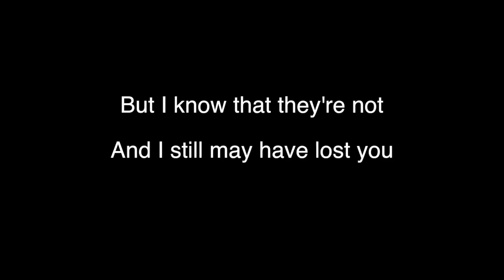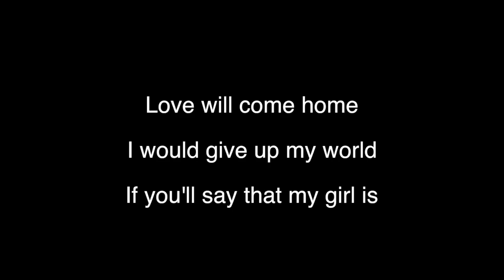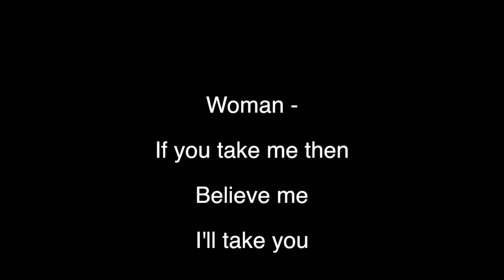Woman - Jeff Landrock (written by Paul McCartney)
I claim no ownership of this song